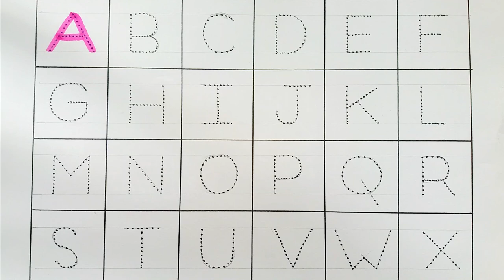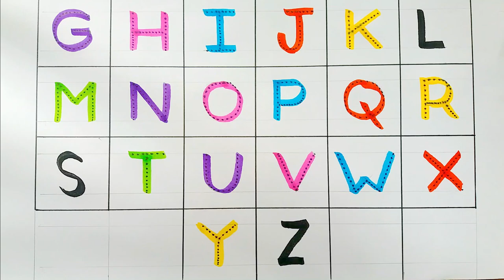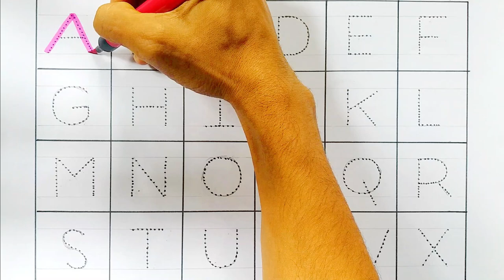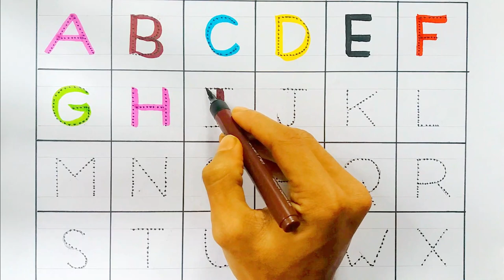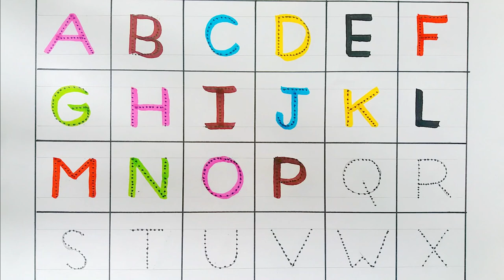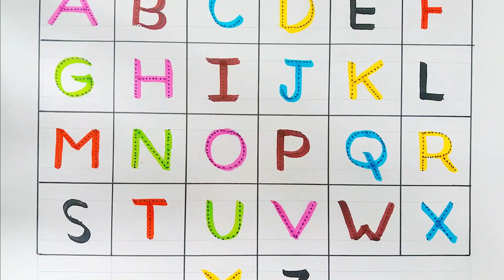abcd, Alphabet, A for Apple B for Ball , abc learning for toddlers , kids learning videos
Hi Friends
Hello guys, I make videos on my channel, how to learn alphabet and how to learn and write abcd with sound , We believe that  education will save the world.
Learn the easy way to remember the order of the alphabet -They are so easy that you can easily learn to write numbers.  The alphabet song.the abcd song. is a popular kids or children's song from the mid-twentieth century. we will learn how to write Alphabets A to Z . So, keep watching. in this video . this video is helpful for Children to learn Alphabets writing

Your querry

@Learn with Apurbo
abcd
abcd writing
alphabet writing
a to z alphabet
alphabet learning
learn abc
abcd abcd
abc song
abcd song
alphabets
alphabet song
nursery rhymes
for kids
abcd rhymes
abcdefghijklmnopqrstuvwxyz
alphabet sounds